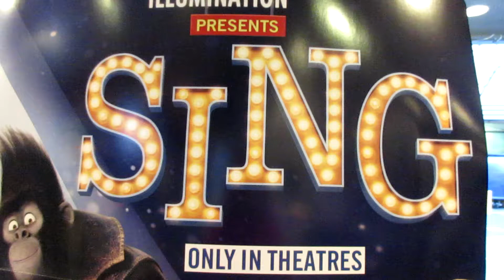Sing McDonald's Happy Meal Toys Full Set,ЗВЕРОПОЙ игрушки Хеппи Мил МакДональдс Путь к славе